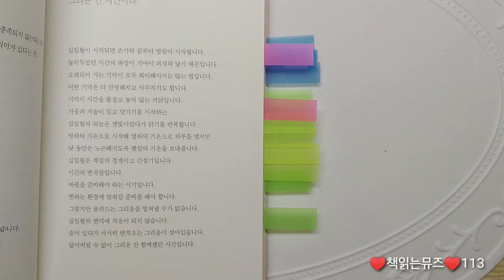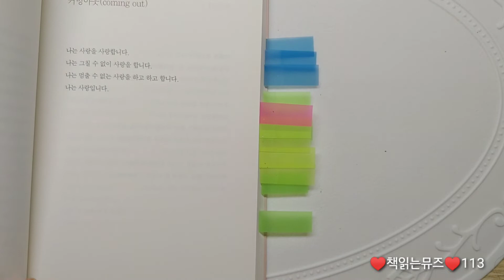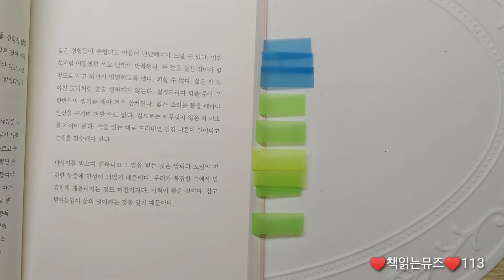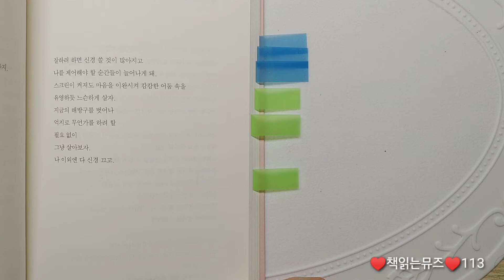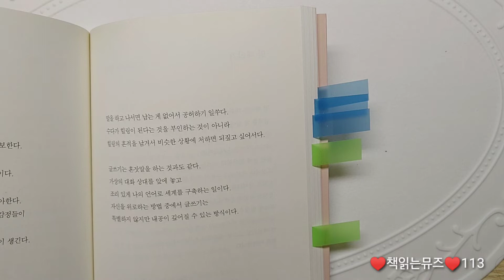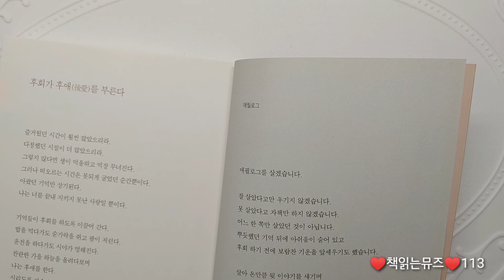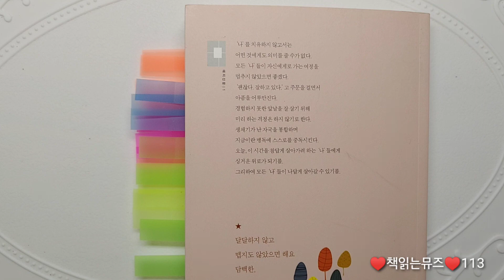나를 중독시킨 한마디 괜찮아(김경진)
아픈 이별(사별)의 아픔을 충분히 느끼고
사랑이 무엇인지 아픔이 무엇인지
생각하게 한 책!!
지금 옆 사람이 소중하고 아껴야 할 사람 이라는것
잊지말자.